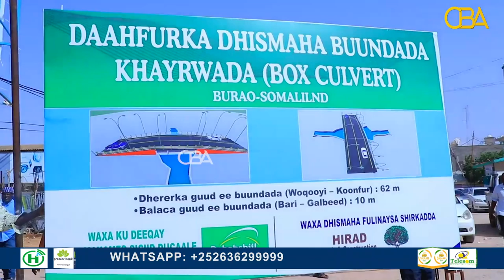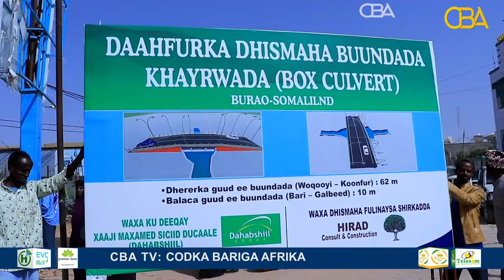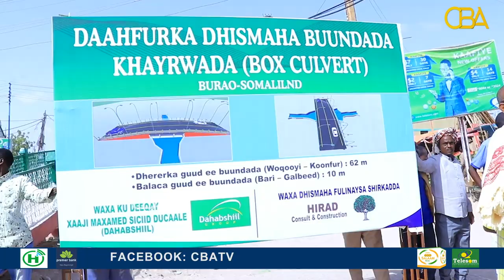Dawladda Hoose ee Burco & Wasiiro ayaa dhagaxdhigay buundada Khayrwada ee badhtamaha magaalada